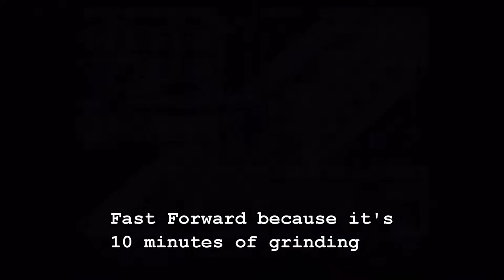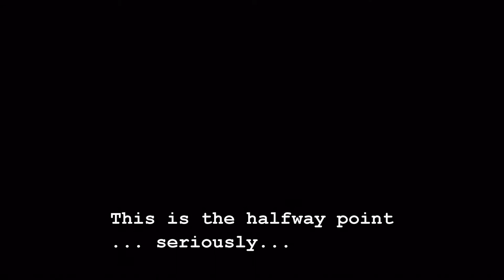EARTHBOUND / MOTHER 2 (Wii U) GAMEPLAY / WALKTHROUGH 1080p HD - Part 5: Frank & Frankystein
Links

Tags
earthbound earthbound music earthbound wii u earthbound trailer earthbound final boss earthbound ost earthbound giygas earthbound 64 earthbound soundtrack earthbound review earthbound gameplay earthbound abortion theory earthbound battle against a machine earthbound battle music earthbound because i love you earthbound boss music earthbound battle against a weird opponent earthbound chuggaaconroy earthbound commercial earthbound earthbound eight melodies earthbound ending earthbound episode 1 earthbound fourside earthbound for wii u earthbound game over earthbound glitch earthbound home sweet home earthbound happy happy village earthbound hospital earthbound hippie music earthbound intro earthbound intro music earthbound jeff earthbound johnny b goode earthbound let's play earthbound nintendocaprisun earthbound opening earthbound part 1 earthbound playthrough earthbound runaway five earthbound snes earthbound stephenplays earthbound virtual console earthbound vc earthbound wii u release date mother 2 wii u mother 2 chuggaaconroy mother 2 part 1 mother 2 walkthrough part 1 let's play mother 2